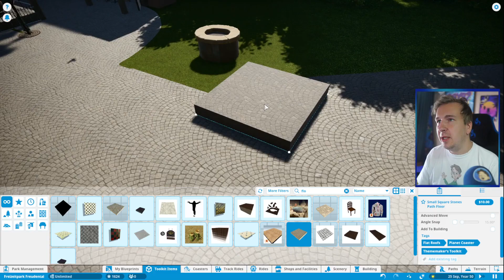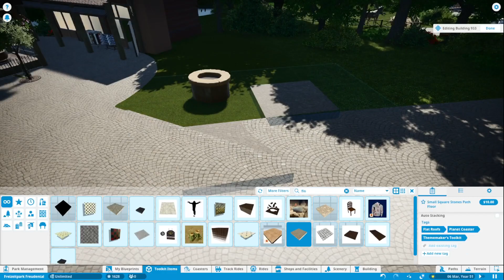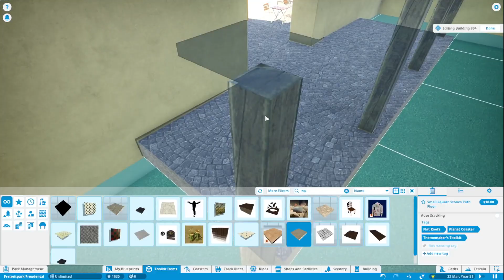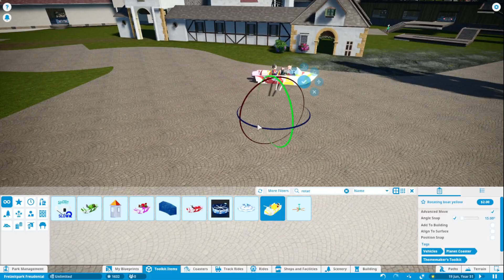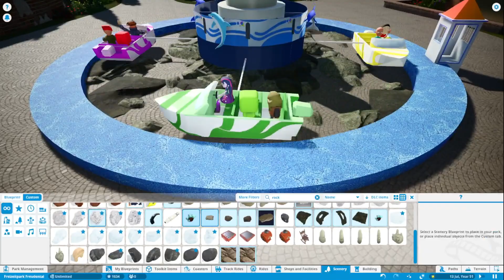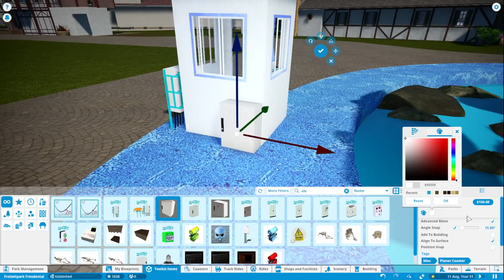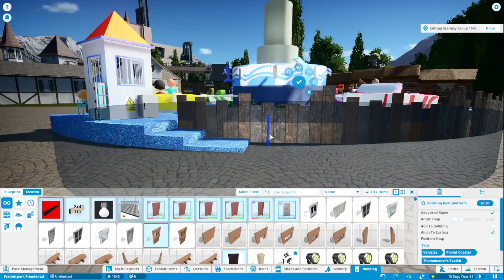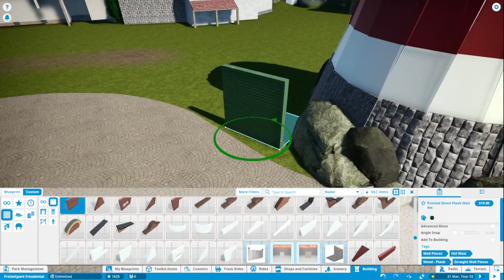NIEUWE ATTRACTIE IN DE GAME?! - PLANET COASTER #455